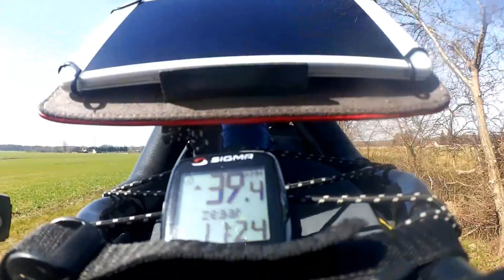99 km Rowerem Wiosna To Się Czuje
Weekend ale miało być lepiej a jest tylko 99 km